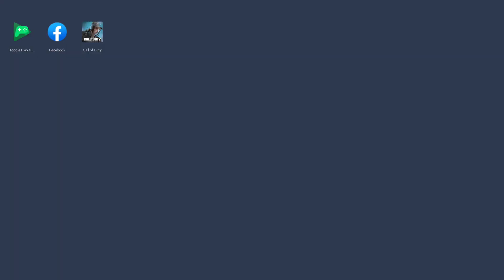Türkiye Klanlar Birligi Scream 22 08 24